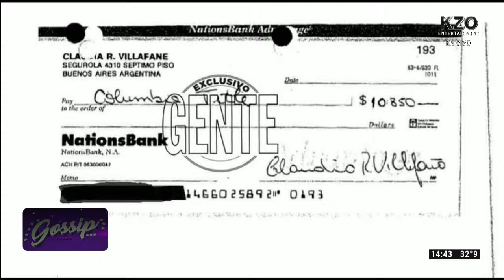GRIETA ENTRE LOS HERMANOS MARADONA